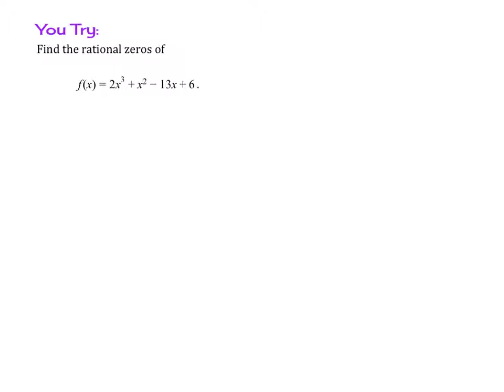2.5 Day 1 Zeros of Polynomial f(x)s Ex 4 and 5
Precalculus Polynomial and Rational Functions